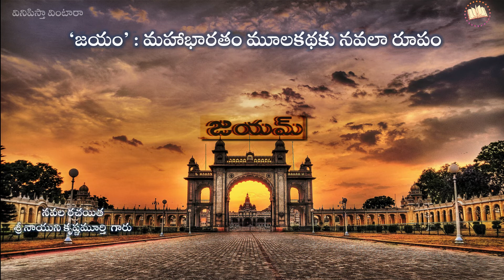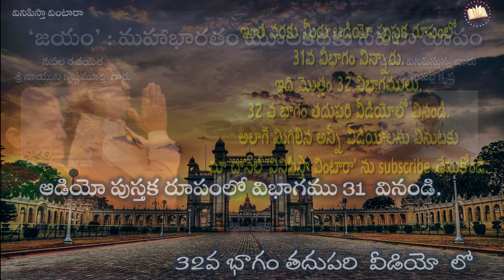మహాభారతం మూలకథకు నవలారూపం జయం - అధ్యాయం 31 Mahabharatham - JAYAM Novel - Audio Book : Chapter 31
vinipistha vintaara ki swagatham. ee channel dwara memu maaku telisina aneka slokaalu, vaati vivarana meetho panchukuntunnamu. Vinipista vintaara lo videos mariyu short videos dwara meeru slokaalu, vaati arthamulani suluvuga nerchukuntaarni bhavistunnam.
itlu mee
Vinipistha Vintaara.

 వినిపిస్తా వింటారా కి స్వాగతం. ఈ చానెల్ ద్వారా మేము మాకు తెలిసిన అనేక శ్లోకాలను, వాటి వివరణ తో సహా మీతో పంచుకుంటున్నాము. వినిపిస్తా వింటార లోని వీడియొలు మరియు షార్ట్ వీడియొల ద్వారా మీరు శ్లోకాలను, వాటి అర్థములని సులువుగా నేర్చుకుంటారని భావిస్తున్నాము.
ఇట్లు
మీ వినిపిస్తా వింటారా.

జయం మహాభారతం మూలకథకు నవలారూపం జయం - అధ్యాయం 31
Mahabharatham - JAYAM Novel - Audio Book : Chapter 31

రచన - శ్రీ నాయుని కృష్ణ మూర్తి గారు.
చదివి వినిపిస్తున్న వారు - నడింపల్లి కృష్ణ.

31వ అధ్యాయం

యుద్ధం క్షత్రియ ధర్మం అని ధృతరాష్ట్రుడు, యుద్ధం వలన నరమేథం అని సంజయుడు చర్చించారు.
అమావాస్య రోజున యుద్ధం ప్రారంభం అయింది.
యుద్ధ విశేషాలు ఎప్పటికప్పుడు తెలియచేయమని ధృతరాష్ట్రుడు, సంజయున్ని ఆదేశించాడు. అందుకు తగిన ఏర్పాట్లు చేసుకున్నాడు సంజయుడు.
యుద్ధం లో పదిరోజులు తర్వాత భీష్ముడు, శండుడు శిఖండి చేతిలో నేలకొరగడం తో భీతిల్లిన దుర్యోధనుడు, ధృతరాష్ట్రుడు.
భీష్మ తరువాత ద్రోణుడు అటు తరువాత కర్ణుడు, శల్యుడు కౌరవ సైన్యానికి సారధ్యం వహించారు. మహవీరులంతా విగతజీవులైనారు.
ముగిసిన కురుక్షేత్ర యుద్ధం.
తరువాత దుశ్శాసన, దుర్యోధన వధ గురించిన కథ  మరుసటి అధ్యాయం లో.

ఈ పుస్తకం లభించు చోటు
Sahithi Prachuranalu
29-13-53, Kaleswararao Road,
Suryaraopeta,
Vijayawada - 520002
Andhra Pradesh,
INDIA.

Publishers & Printers
VIJAYAVANI PRINTERS
Chowdepalle - 517 257
Chittoor Dist.
AP

జయం :: మహాభారతం నవలా రూపం లో
Story about Mahabharatham JAYAM Novel - Audio Book

Story telling about Mahabharatha
Pandavas and Kauravas stories
Bheeshma
Sri Krishna and Pandavas
Hasthinapuram
battle between Pandavas and Kauravas

పాండవులు, కౌరవుల కథలు
భీష్మ పితామహుడు
హస్తినాపురం
కురుక్షేత్ర యుధ్ధం